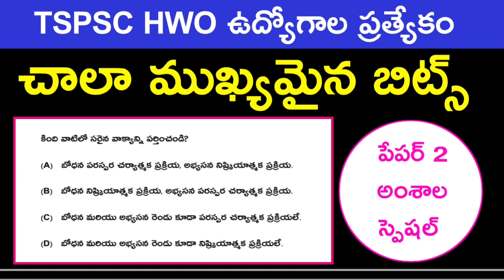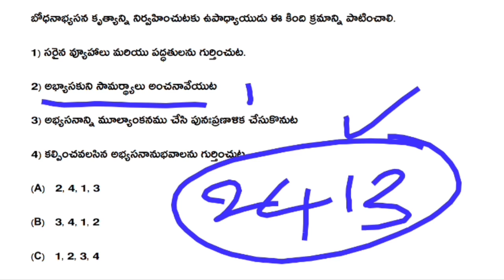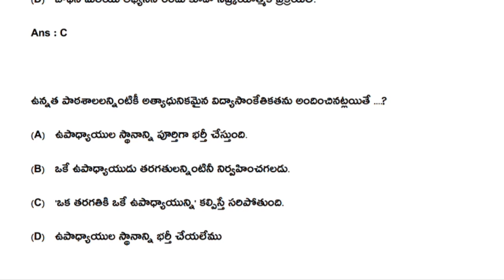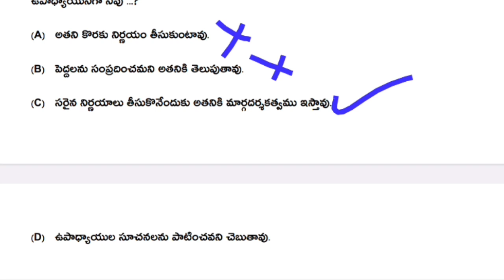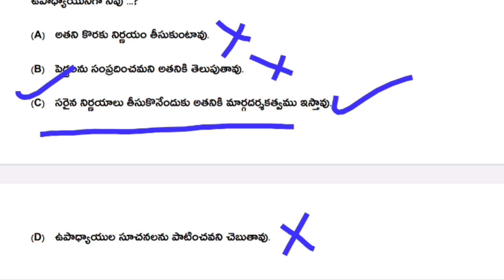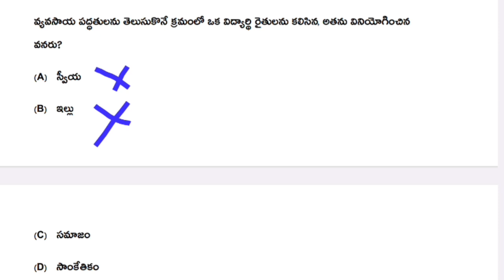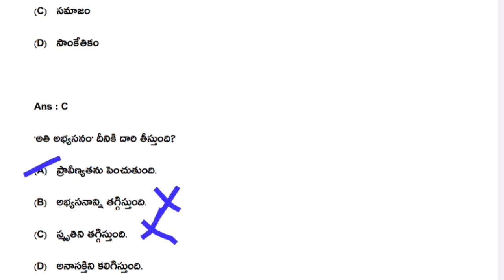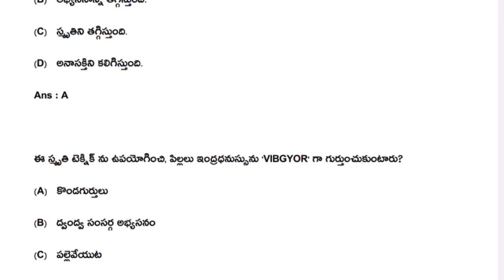💥 hwo paper 2 imp bits part 08 | hostel welfare officer imp bits | ₹hostelwelfareofficer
tspsc hostel welfare officer 2022 notification, tspsc hwo notification 2022, tspsc latest notifications 2022, tspsc upcoming notifications 2022,tspsc hwo 2022 syllabus | tspsc hostel welfare officer jobs 2022 | hwo syllabus 2022